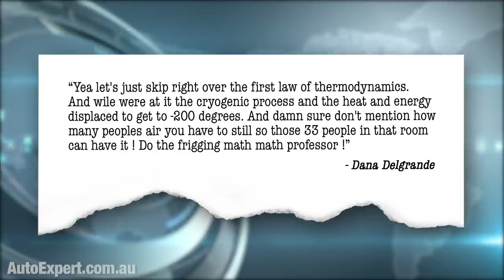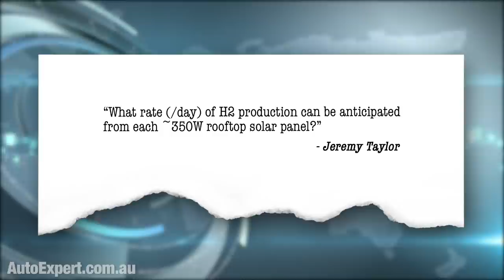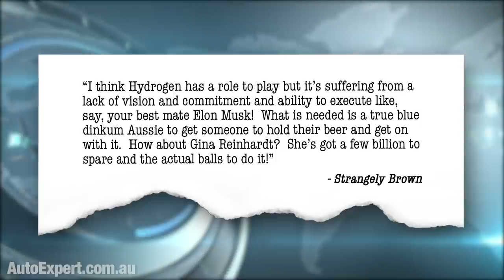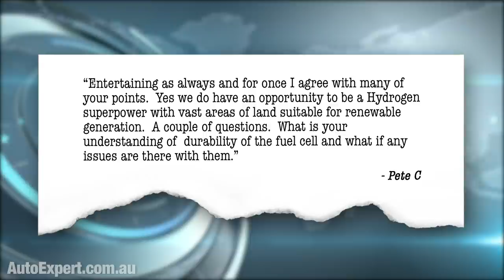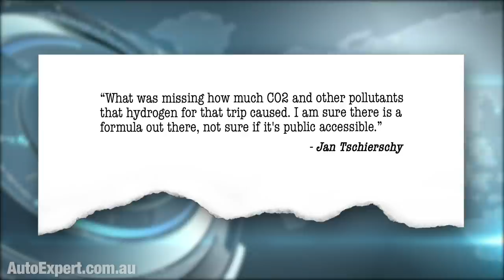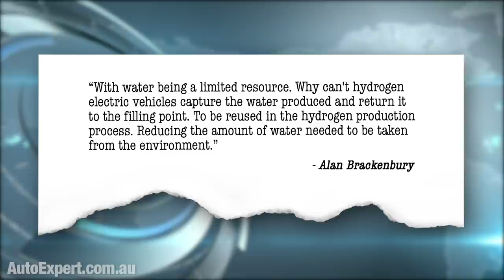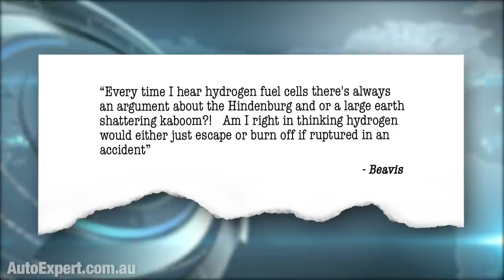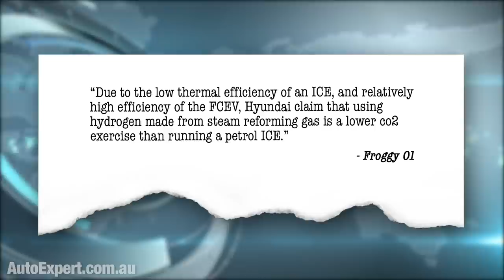Top 26 questions on Hydrogen Fuel Cell vehicles (FCEVs) answered | Auto Expert John Cadogan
This report: The deep-dive into your comments & questions on hydrogen, Fuel Cell Electric Vehicles (FCEVs) and related issues, stemming from the recent Hyundai Nexo long distance driving world record.

I was of course humbled and gratified by the tsunami of comments and questions flowing from the Nexo distance world record report. Lots of views there - not entirely nutty, either. So thank you for taking part in the chat. I did try to respond to as many comments as possible.

Short version: Hyundai Nexo set a world record for Hydrogen distance driving, almost 900 kilometres from almost civilisation in Melbourne to well outside Broken Hill, birthplace of BHP,  deep in the great Australian Outback.

This report, if nothing else, demonstrates the importance of developing scientific literacy: See, ICE, batteries and fuel cells all have their place in the future. That’s a given. It’s not all about efficiency - it’s about the application, and about things like the viability of rolling out billions upon billions of batteries at scale, and the environmental impacts of that.

Like, what really annoys me here, just in closing, are the vested interests. Electric Hey-Zeus and Volkswagen - both very keen to rubbish hydrogen. (But only because of their vested interest in batteries. Not because hydrogen is in any way non-viable, intrinsically.)

Toyota is quite keen to rubbish plug-in hybrids here in Australia, principally because they’re not offering one here. Battery zealots of course eager to rubbish ICE and hydrogen.

And then there are the owners - who are sometimes virtually intolerable. Two out of every three battery EV owners will brook no criticism of BEVs - no matter how valid it might be. They have joined the cult, and as we all know, rule one of any cult is: The cult may not be criticised.

ICE advocates are very keep to can anyone who thinks sustainability is important. Because, apparently (according to them), CO2 is merely "plant food", and thus all those scientists are wrong.

It’s very difficult for average people to form a balanced view in this domain, because of this cacophony of vested-interest malarkey. Which is why scientific literacy is so important for average people.

Scientific literacy is a modern-day suit of armour, or perhaps a universal solvent of sorts, no matter how half-baked the proffered statements from vested-interest barrow-pushers. If you’ve got kids, cattle prod them - if necessary (metaphorically) - into remaining awake in mathematics and science classes.

Knowing science and mathematics, even at a basic level, is a defence mechanism. Quite important for the kiddies … because we wouldn’t want them growing up to be lawyers - or, worse, politicians.